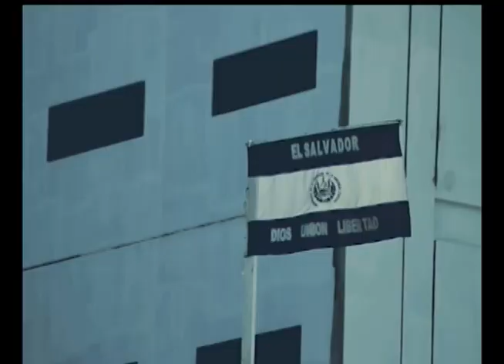“ARENA y el FMLN ahora son solo una cosa contra Nayib Bukele”: Arturo Méndez Azahar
El ex-ministro de Justicia y abogado de la República, Arturo Méndez Azahar estuvo en “Encuentro con Julio Villagrán” y habló sobre temas de la coyuntura nacional y política.